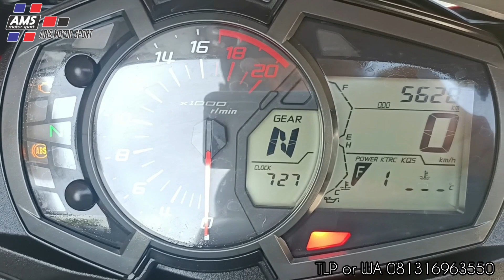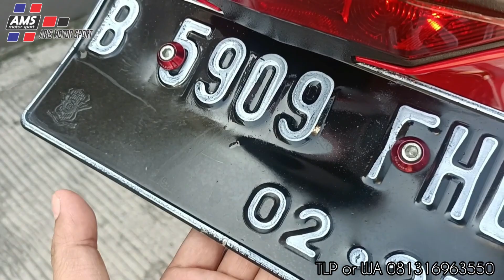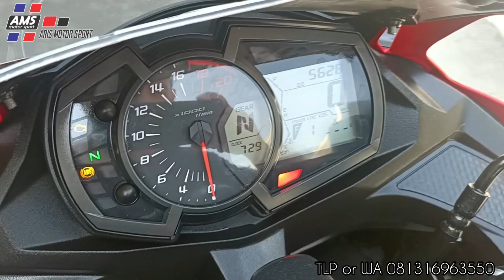Kawasaki Zx25r ABS QS 2022 Kanlpot racing part ori lengkap